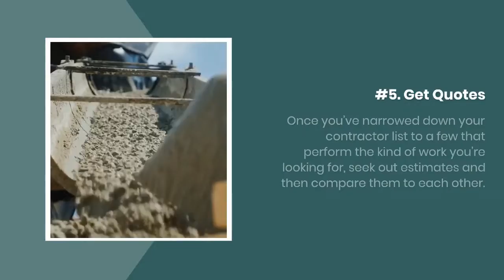Tips for Hiring a Concrete Contractor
There are plenty of concrete contractors in doing good work out there, be careful to choose a company that will get the job done right and stand behind its work. In this video, there are five hiring a concrete contractor for your project.